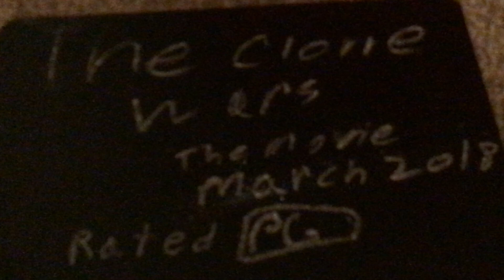The Clone Wars Trailer